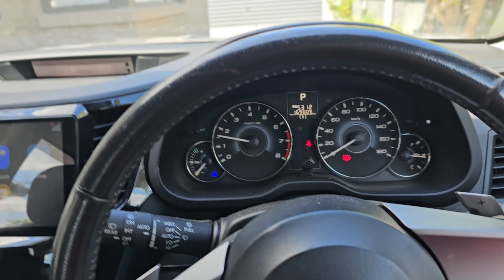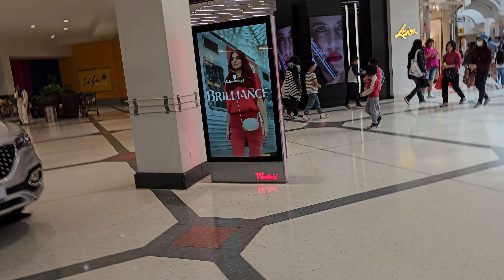Hye Rabba ! Koi Nawa Purse Bna Ke Bhej De || Nani Dhohte Di Jodi Ne Ice Cream De Chakke Fatte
Other Channel ❤

Our Vlogging Channel Link is🥰

Social Sites Account Follow on

Personal Account :-😇

Professional Account :-